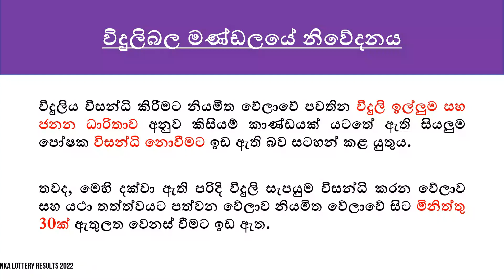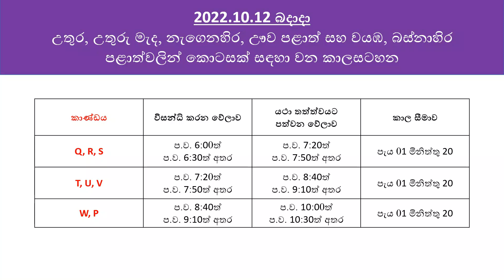2022.10.12 Wednesday Power Cut Schedule Sri Lanka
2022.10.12 Wednesday Power Cut Schedule (Demand Management Schedule) of Sri Lanka